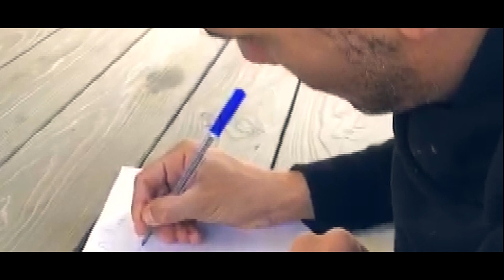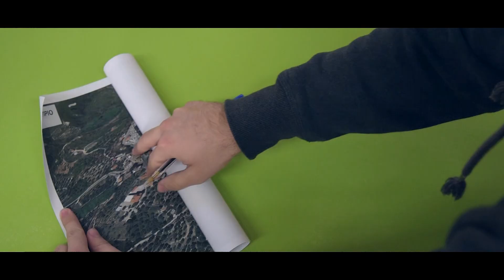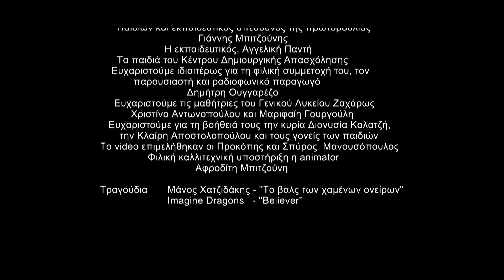Κέντρο Δημιουργικής Απασχόλησης Δήμου Ζαχάρως - ΒΙΝΤΕΟ: Αστέρι της Ευχής 2018-2019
Η συμμετοχή του Κέντρο Δημιουργικής Απασχόλησης Δήμου Ζαχάρως στον διαγωνισμό για το πρόγραμμα Αστέρι της Ευχής 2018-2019 στην κατηγορία ΒΙΝΤΕΟ.